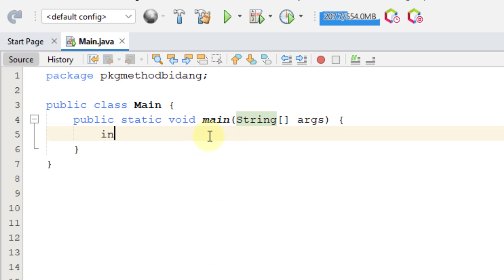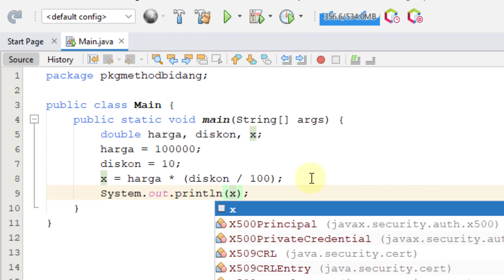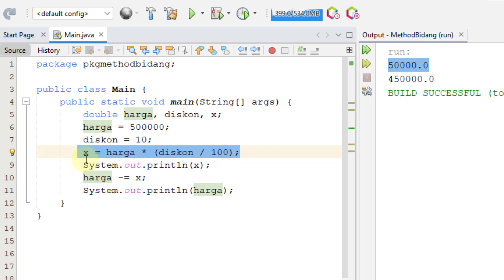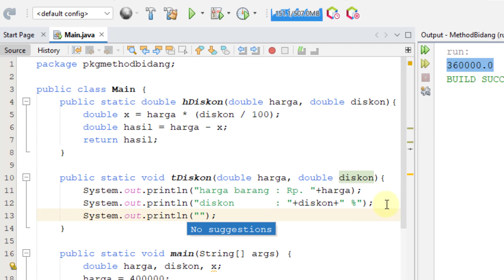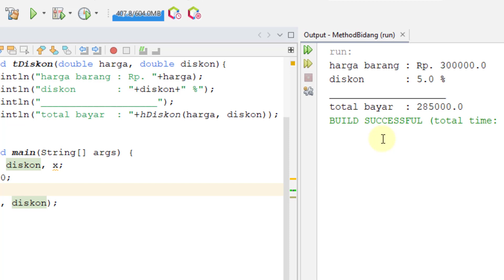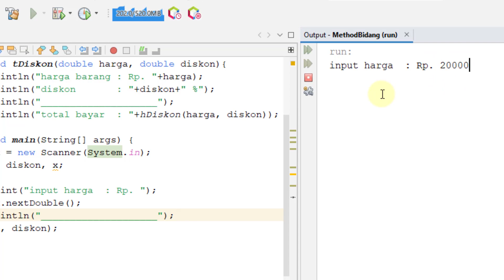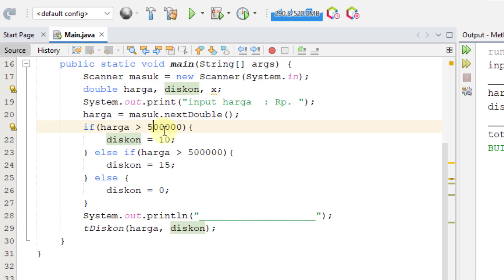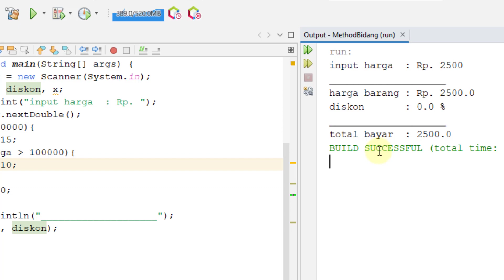Java 60 - Program Diskon dengan Method - Prosedur dan Fungsi Java Netbeans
Latihan Penerapan Prosedur dan Fungsi pada Pemrograman Java
Program menghitung diskon belanja dengan memanfaatkan prosedur dan fungsi pada pemrograman java

Link download IDE Netbeans dan JDK :
JDK
Official :

Netbeans
Official :

java netbeans